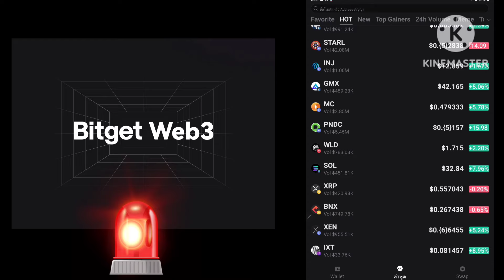CHARLES HOSKINSON จะมีโปรเจคร่วม ELON MUSK!?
กลุ่ม กระดานOKX

WBZV35NH6